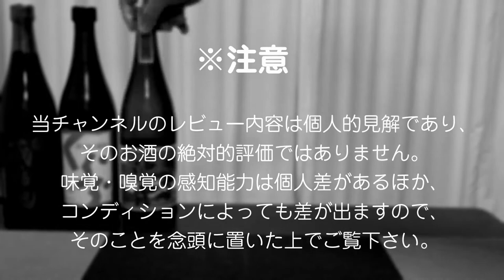【芋焼酎】なかむらをレビューしてみました 緻密で滑らか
芋焼酎、なかむらをレビューしてみました。
レベルが高いと思う反面…
成分の強い源泉に入ってダルくなる感じ（？）